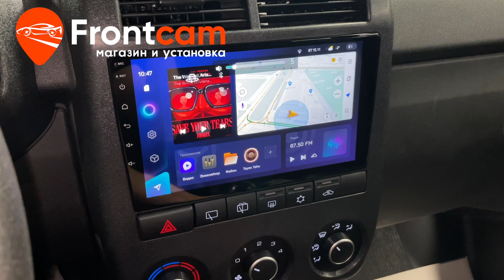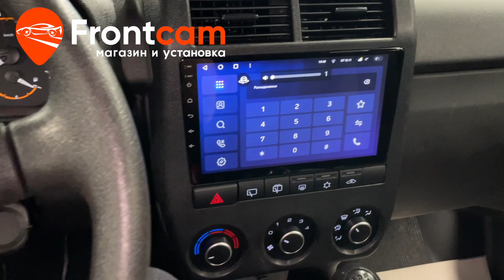Беспроводной джойстик управления магнитолой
Обзор беспроводного джойстика управления магнитолой в подстаканник.
Магазин и установка мультимедии Фронткам. Москва. Доставка в регионы.

Если у вас отсутствуют кнопки на руле, у нас есть решение! У нас вы сможете найти различные типы кнопок на руль и наша новинка - джойстик управления в подстаканник!